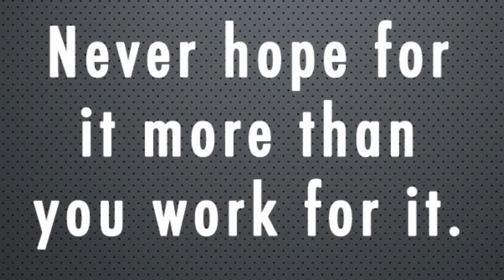TST VS TT Week 4